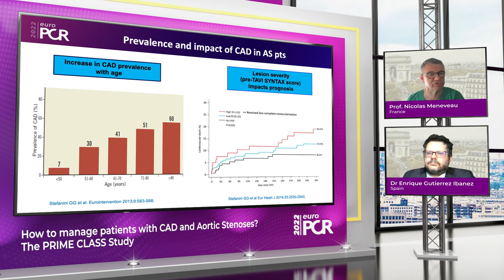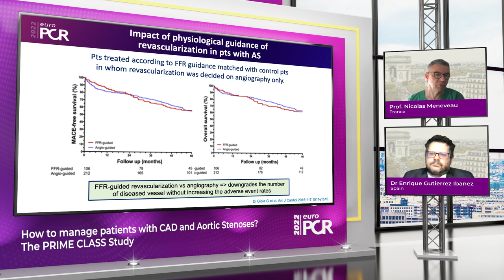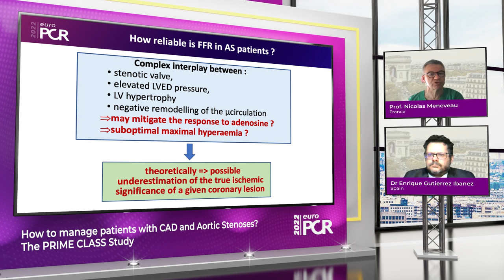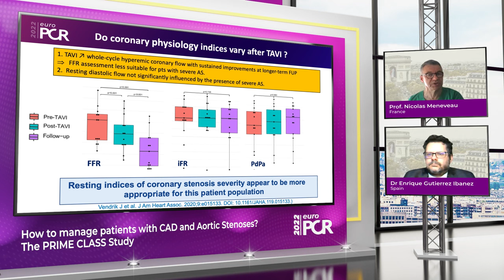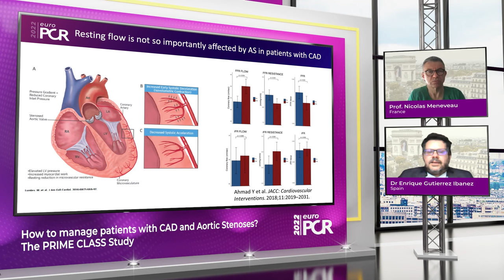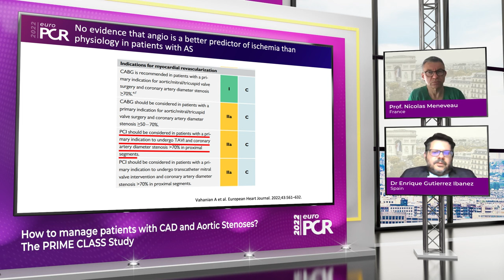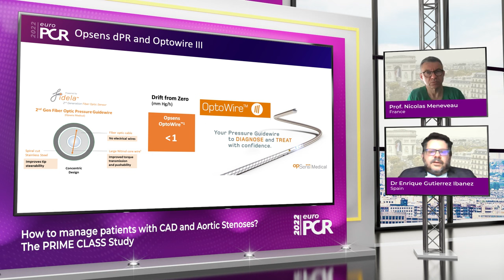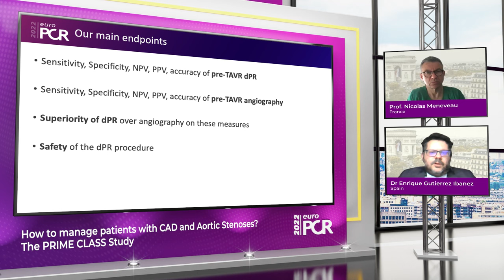How to manage patients with coronary artery disease and aortic stenosis? The PRIME CLASS study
Thanks to this interview between Enrique Gutierrez Ibanez and Nicolas Meneveau, be aware of the clinical evidence and the studies currently ongoing for the “coronary artery disease and aortic stenosis” clinical setting, learn more about the current approach to diagnose and treat this type of patients, and get a detailed overview of the PRIME CLASS study design and the decisional algorithm it may bring in the interventional strategy for these patients.

This video was recorded for EuroPCR 2022.